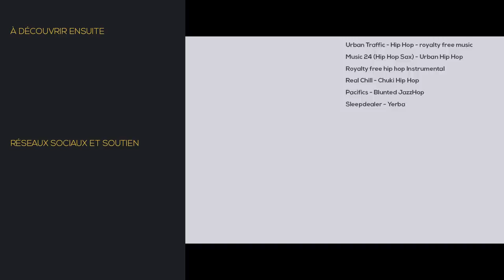❓ ELLE EST LA CONFIDENTE D'UNE VRAIE GOUROU • Ms.Who? 3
Élisabeth Feytit, réalisatrice et artiste pluridisciplinaire, nous parle de sa rencontre avec une ancienne gourou new-age devenue sceptique, ainsi que de sa propre façon de pratiquer le scepticisme au quotidien. Belles leçons de bousculade mesurée.

- - - GÉNÉRIQUE
BombleGun - Mr.Sam